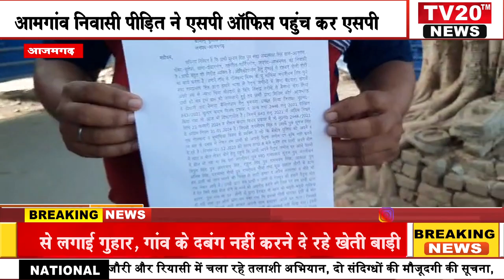AZAMGARH, आमगांव निवासी पीड़ित ने एसपी ऑफिस पहुंच कर एसपी से लगाई गुहार